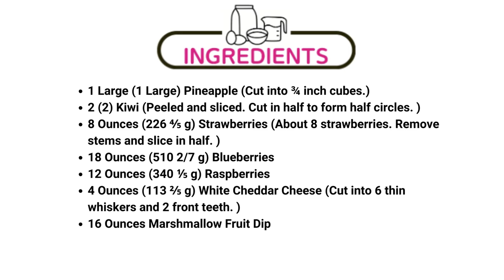Easter Bunny Fruit Tray